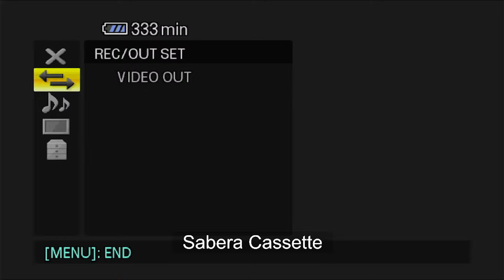Live Maulana Wasi Hasan | Majalis-E-Chehlum | Janab Fasahat Karblai, Sajjad Husain, Ibne Hasan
Date:
22nd April 2024/1445.Hijri

Speaker:
Maulana Wasi Hasan Khan

Bara-E-Isaal-E-Sawab:
Janab Fasahat Karblai Saheb
Janab Sajjad Husain Saheb
Janab Ibne Hasan Saheb

Organizers:
Wife Of Janab Fasahat Husain & Family,
Mubarakpur, Azamgarh, (U.P), India.

Venue:
Imambargah Bargahe Husaini
Shah Mohammadpur, Mubarakpur,
Azamgarh, (U.P), India.

Language:
Urdu, Hindi

Web Manager & Editor:
Imam Haider

Cameraman:
Farzand Haider

Special Thanks-
Haider's Studio

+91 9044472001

Our Venue:
Shop No.2, Pura Dulhan Road,
Near Shia Jama Masjid,

Thanks  For Vitsing Hare
Labbaik Ya Husain (a.s)
Labbaik Ya Mehdi (a.s)